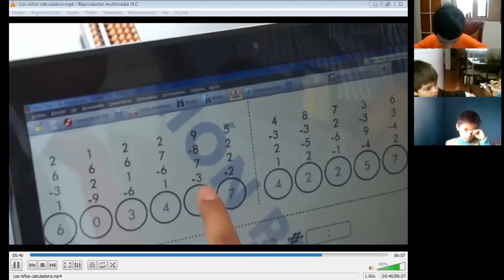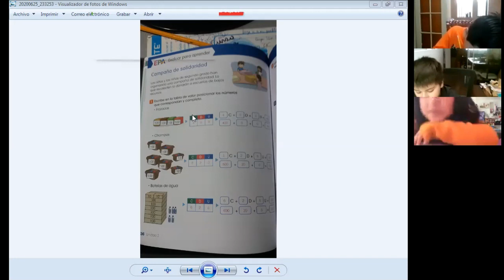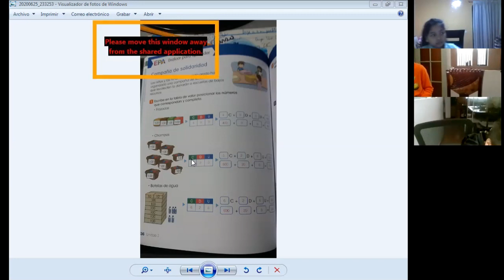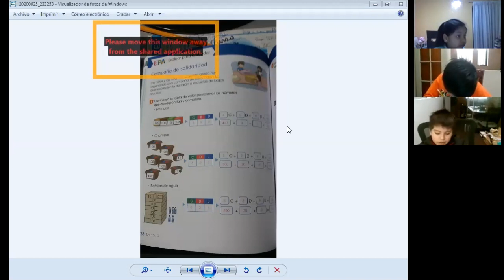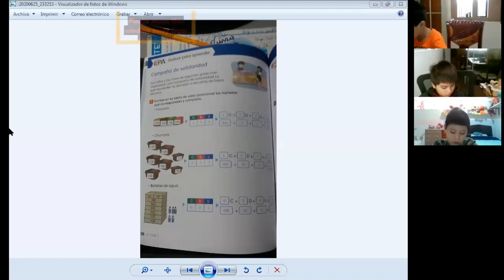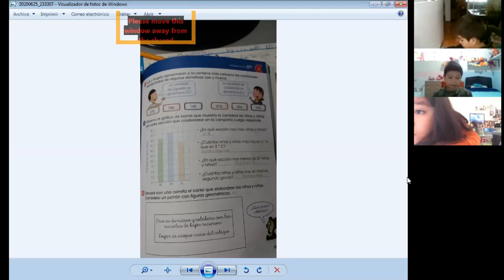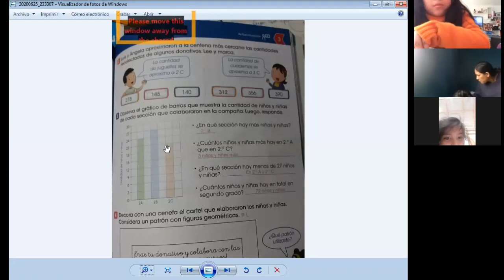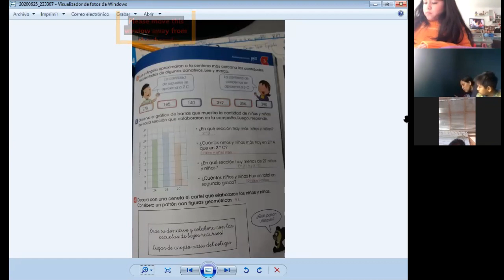NOS EVALUAMOS CUANTO HEMOS APRENDIDO - MATEMÁTICAS - 2° PRIMARIA